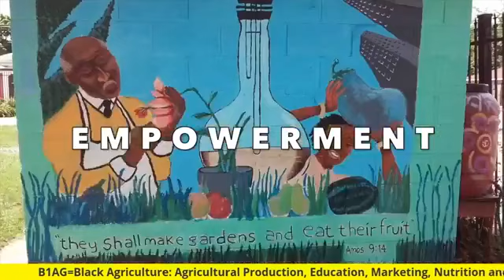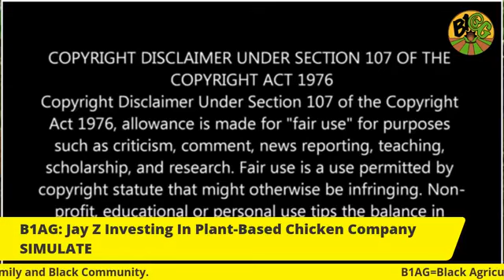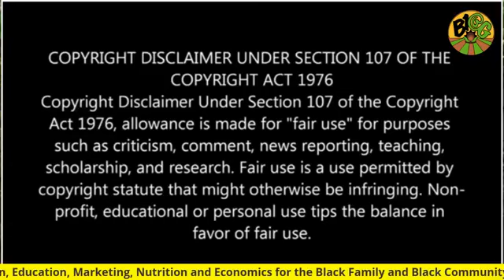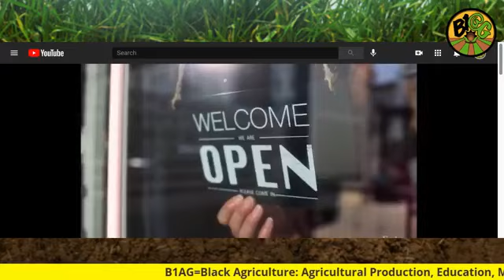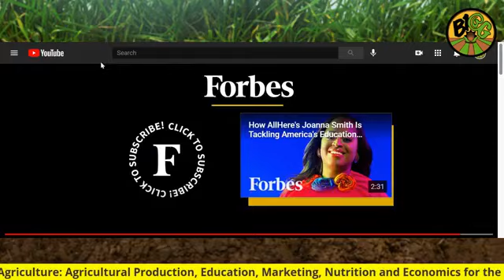Jay Z Investing In Plant-Based Chicken Company SIMULATE - B1AG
Jay Z is now investing in plant-based chicken company SIMULATE, which is referred to as the "Tesla of Chicken". SIMULATE is in the business of making next-generation chicken from plants with input from customers that follows a model similar to software updates.